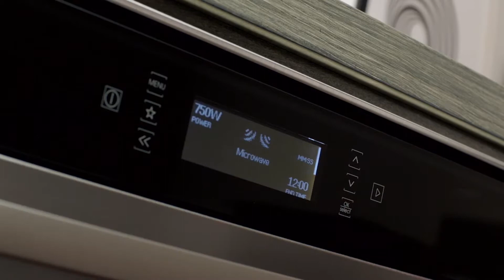Ariston Product: Built In 5 in 1 Combi Microwave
Ariston presents an innovative microwave oven, with a wide range of functions and programs to give free rein to your cooking habits and tastes. The perfect choice for rapid, fat-free cooking, that preserves all the nutrients of food. The speed of cooking guarantees lower energy consumption. Every food, from appetizer to dessert, is uniformly cooked all over. The pleasure of crispy, golden and tasty food every time. The excellence of the results is the fruits of the combined action of extremely high performance technology:

1) Multiwaves Technology
2) Dynamic Crisp
3) Dynamic Steam
4) Forced Air
5) Dynamic Defrost